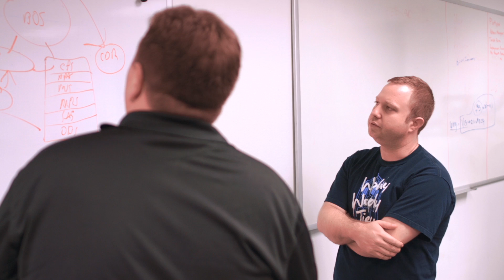Metaswitch and Broadvoice - A Technology and Business Partnership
A leader in adopting forward-thinking technologies, Broadvoice believes that the new model of a fully-virtualized network from Metaswitch provides them with unmatched scalability, flexibility and cost-efficiency. Building on Metaswitch’s leadership in virtual network functions, Broadvoice is able to offer carrier-grade real time services including Cloud PBX, and Business Unified Communications functions, alongside existing residential service offerings, with unparalleled multi-site redundancy and reliability.